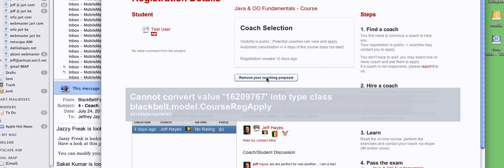Cannot Convert error when Removing Coaching Proposal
capture of an error message on Java Black Belt site when i removed my application to coach a prospective student